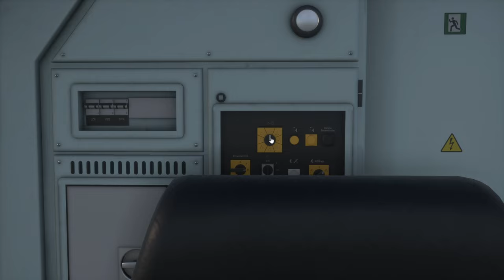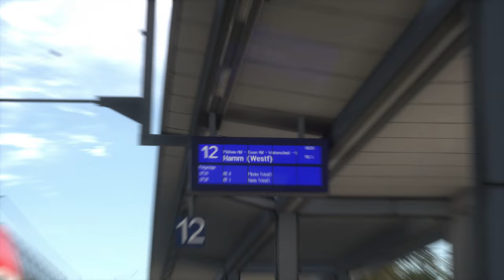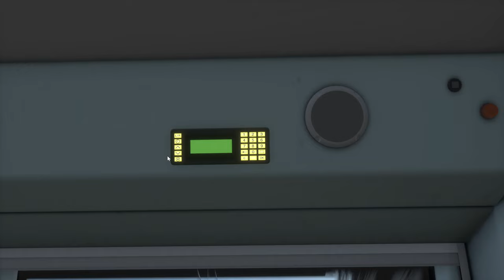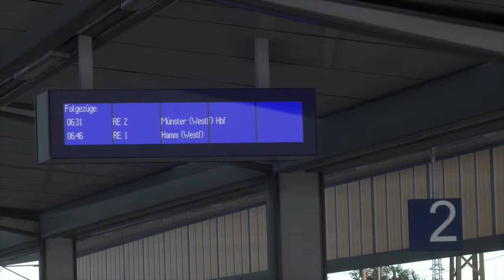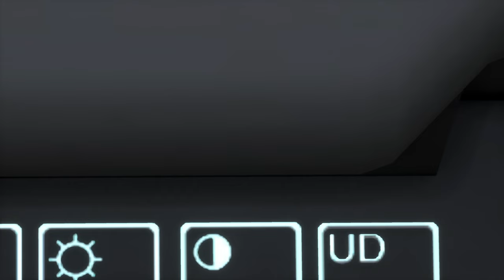bwegt in NRW | BR 146.2 Repaint | Hauptstrecke Rhein-Ruhr | TRAIN SIM WORLD 2 #152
Wir fahren mit einer Lok, die wir uns aus Ulm ausgeliehen haben, einen RE nach Bochum!

Zug: BR 146.2 (DTG)
Strecke: Hauptstrecke Rhein-Ruhr (DTG)

Transparenz:
1. Stellt mir DTG DLCs zu Verfügung?

2. Werde ich dafür bezahlt, Werbung zu machen?

3. Bin ich gezwungen, Werbung zu machen?

4. Ist meine Meinung über DLCs noch objektiv?

2ZK4fUqv8CJFukjSVQJ2iIMXmKPW4w/edit